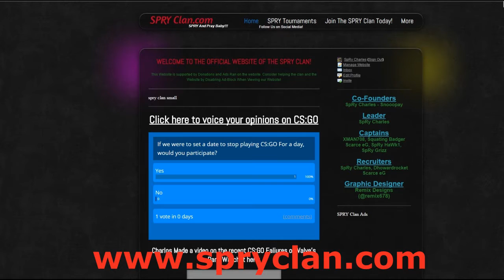I'm Tired of Valve...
Guys, don't get me wrong, I love cs:go, but Im sick of these issues not being adressed. And I guess this is me ranting/venting or whatever you want to call it. If you guys want to vote, go

Hellcase.com! A new, cheaper way to get the Skins YOU WANT!! Use my link below, and I will get 5% of what you spend, which I will use for future skin giveaways in my channel!

Wizard - Forgive

Kodak to Graph - IAMANTHEM (Big Wild Remix)